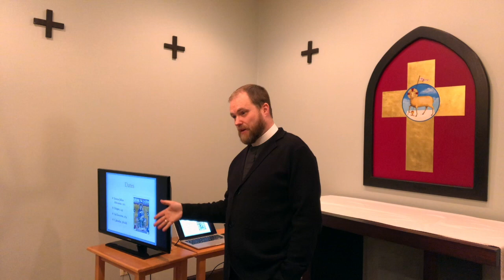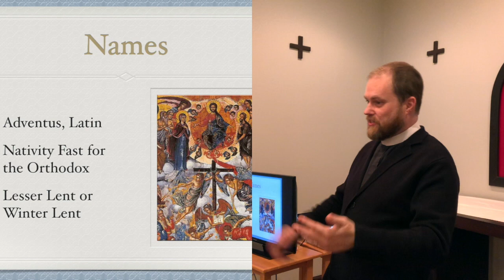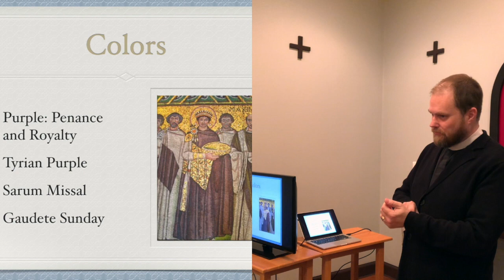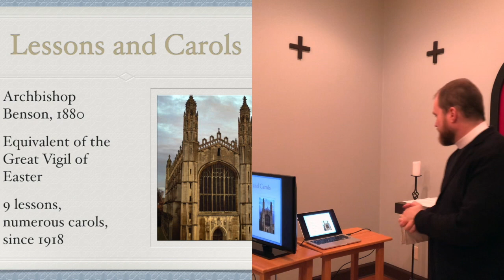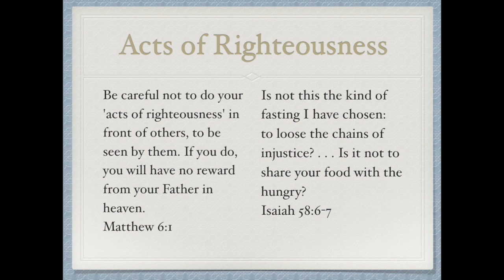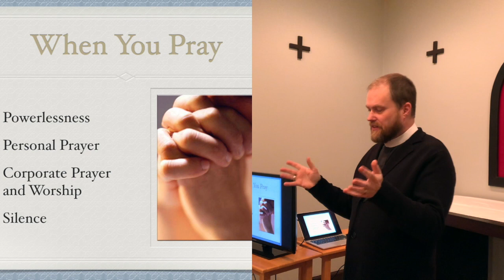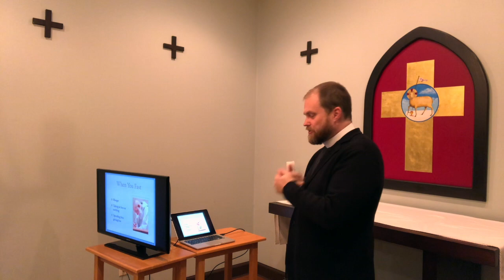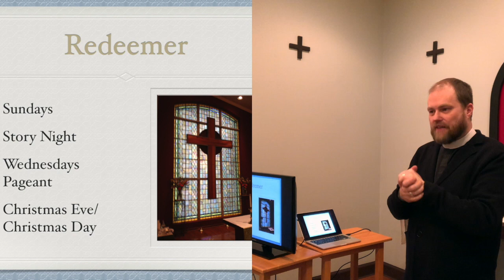Practice Advent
Fr. Thomas McKenzie of Church of the Redeemer (Anglican) in Nashville teaches about the meaning, history, traditions, and spiritual practices of Advent.